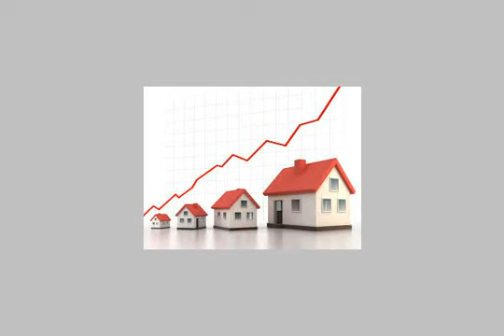Apartment For Sale In Alexandria - mlseg.com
- سيدي بشر - Egypt Real Estate |    Alexandria |        Apartment For Sale